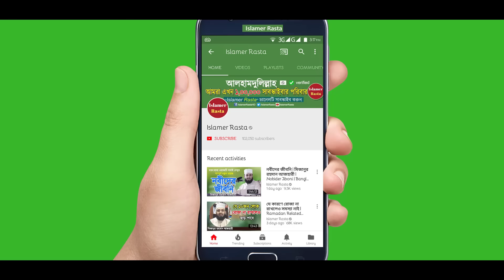মালাকুল মউত যেভাবে রূহ কবজ করে | মিজানুর রহমান আজহারী | Mizanur Rahman Azhari | Islamer Rasta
Mizanur Rahman Azhari Short Lecture in Bangla. মালাকুল মউত যেভাবে রূহ কবজ করে | মিজানুর রহমান আজহারী | Mizanur Rahman Azhari | Islamer Rasta Bangla Waz Mizanur Rahman Azhari.